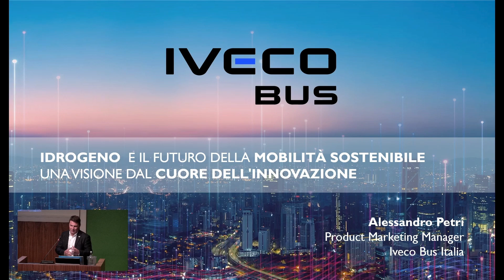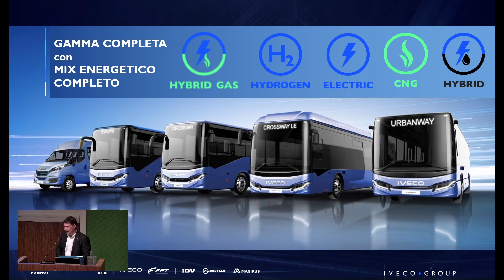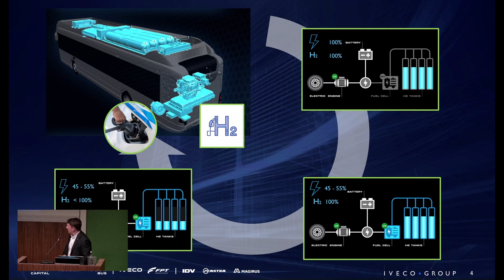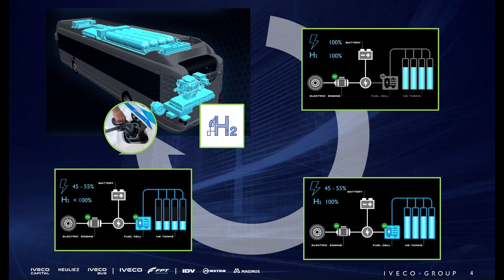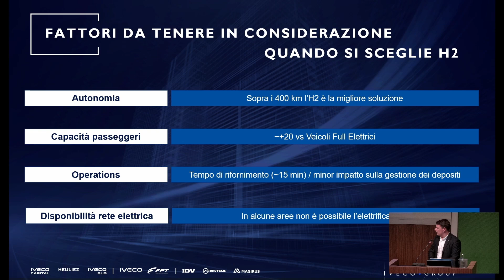Alessandro Petri, Product Marketing Manager IVECO BUS